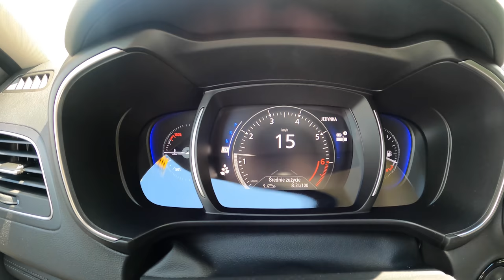2021 Renault Koleos [1.3 TCe 158 HP] | POV Test Drive #785 Joe Black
Car: Renault Koleos II SUV Facelifting INITIALE PARIS TCe 1.3 158 HP 2021

0:00 Intro
0:04 Walk-around and interior
0:57 City drive
3:39 Tunnel
4:08 Acceleration
4:21 Highway
5:17 Off-road
6:01 Casual driving
7:33 City drive
9:08 Bumpy road
9:43 Engine view
9:52 Fuel Consumption

Engine: 1.3L Petrol (Gasolina) 4-cylinders
Displacement (cc): 1332
Power: 116 kW/158 hp
Torque: 270 Nm
Transmission: 7-speed automatic
Traction: FWD ( Front-Wheel Drive )

Acceleration (0–100 km/h): 9,7 s.
Acceleration Joe (0–100 km/h): 9,8 s.

Fuel Tank Capacity: 50L
Total Range: 877 km
Weight: 1611 Kg
Cargo Space: 498 Liter
Model: 2021
Base Price: 35.750 EUR

Driver: Joe Black
Video: GoPro Hero 9 Black / Sony a6300 + Sigma 16mm f1.4
Audio: Zoom H2n (recorder) & Roland CS-10EM (binaural microphones)
Edit: MacBook Pro / Final cut Pro X